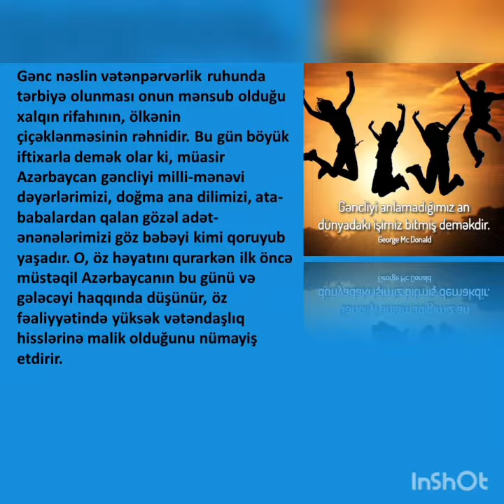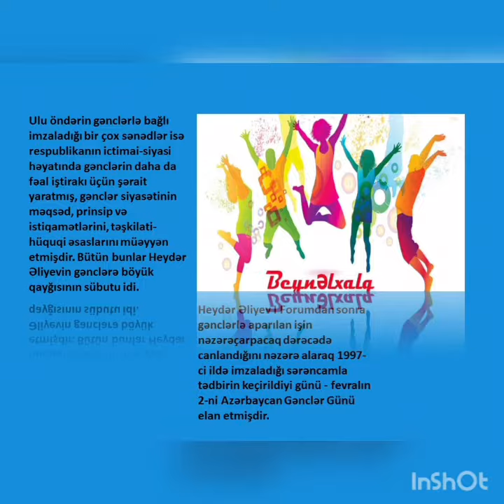12 AVQUST - BEYNƏLXALQ GƏNCLƏR GÜNÜ ILƏ BAĞLI VIDEOÇARX